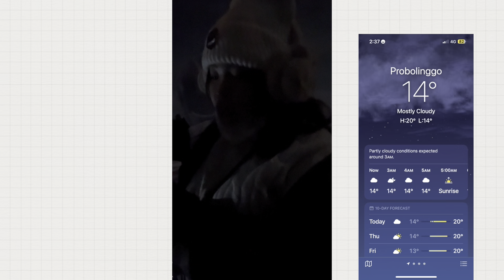Trip to Bromo, Indonesia | part 3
It is a privilege for me to visit Bromo. I am uncertain if I will have the chance to come back here, but I am extremely grateful for this trip.

special thanks to:
@watubiru  our tour guide :)